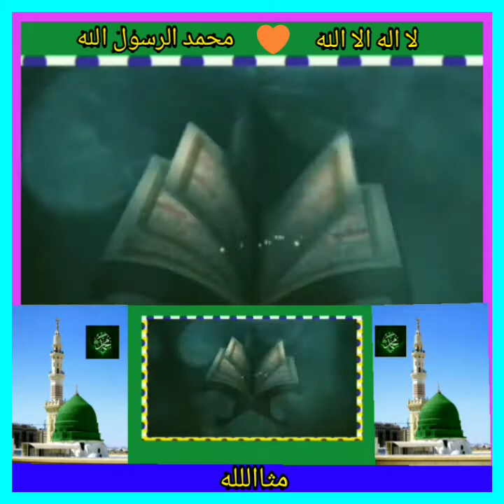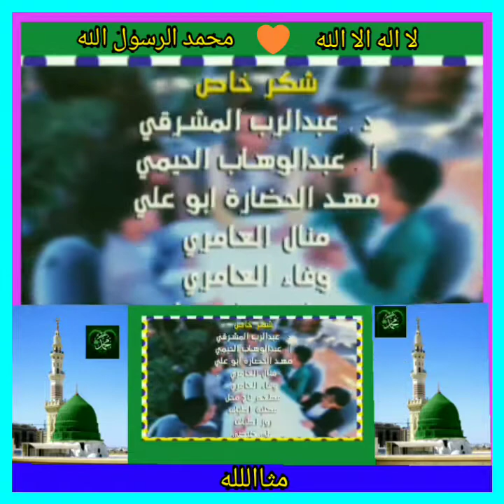Gundah,gelisah juga resah ,akan berkurang,bila mendengakan dan menyimak lagu ini..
Beribadah,bersholawat adalah satu cara mendekatkan diri kepada Allaah,mengagungkan nabi Muhammad SAW,supaya mendapat safaatnya.